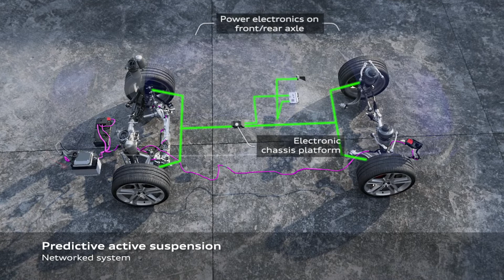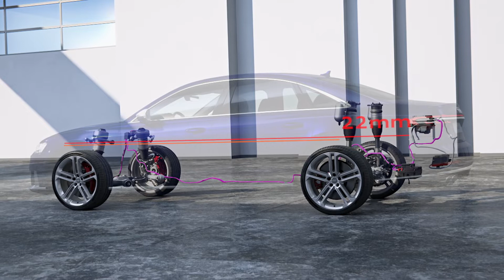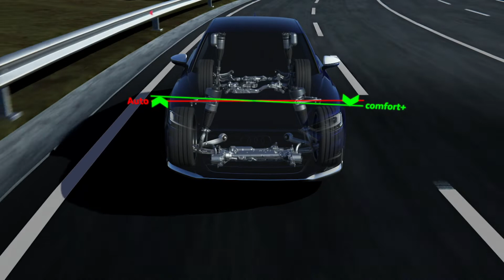Audi S8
We find out if the new Audi S8 has the right stuff.

(Video via: Audi)